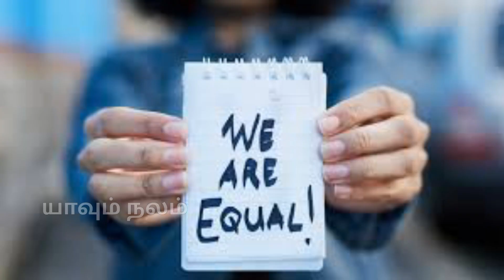ஃபர்ஹானா விமர்சனம்!அள்ள அள்ளஅந்தரங்க உளவியல்!